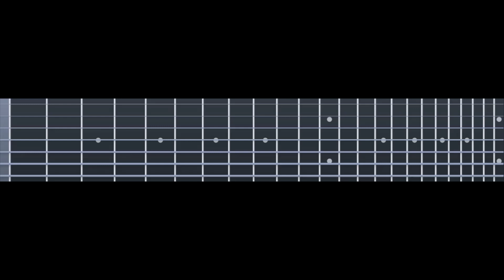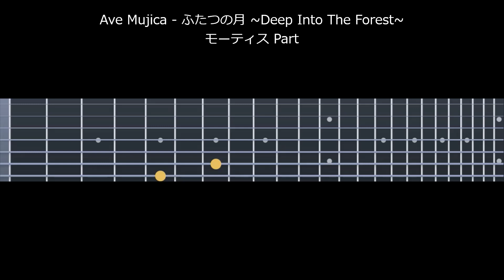Ave Mujica - ふたつの月 ~Deep Into The Forest~ [モーティス Part] 【TAB譜あり】Guitar Cover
BanG Dream! Ave Mujicaの楽曲『ふたつの月 ~Deep Into The Forest~』モーティス/若葉睦さんパートのギター演奏です。
一部ライブ演奏も参考に採譜しました。
ギターは楽譜作成ソフトによる打ち込み演奏です。

7弦レギュラー: 7B 6E 5A 4D 3G 2B 1E

■楽曲情報
ふたつの月 ~Deep Into The Forest~
作詞: Diggy-MO'
作曲: 長谷川大介(SUPA LOVE)
アーティスト: Ave Mujica(アベムジカ)